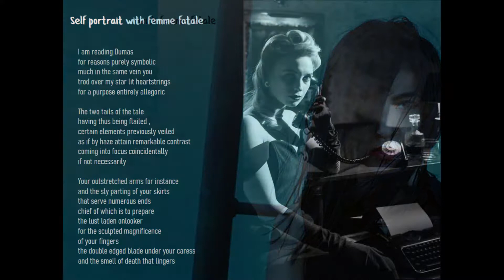self portrait with femme fatale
A standard character in many works of fiction , the 'Femme Fatale' is a woman who uses her charm , beauty and allure to manipulate her victims to their ultimate downfall. Femme fatales were most common in the hard boiled detective films and books that flourished in the 1920s.

French for "fatal woman," idiomatically "woman to die for , a femme fatale is the last thing a naive lover would want to encounter.